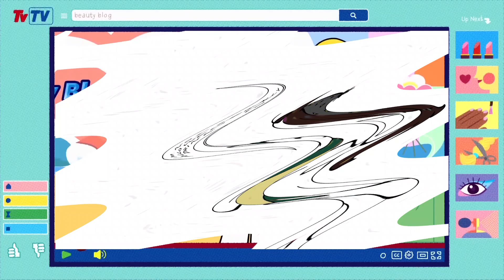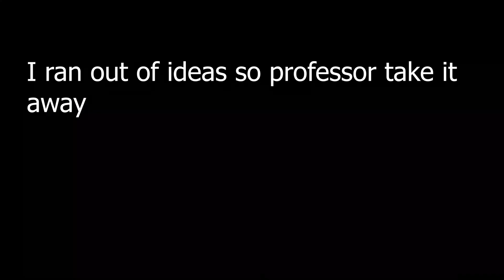[YTP] Bubbles Can't Make A Video About Blunts